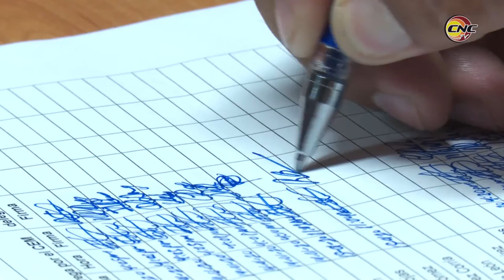Creadas las condiciones en Granma para la elección del Gobernador y Vice gobernador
La comisión electoral de Granma considera creadas las condiciones en los 13 colegios electorales para la elección del gobernador y vice gobernador este 18 de enero. Más de 900 delegados de circunscripción como representantes del pueblo elegirán las nuevas estructuras gubernamentales, conforme a la nueva Constitución cubana.